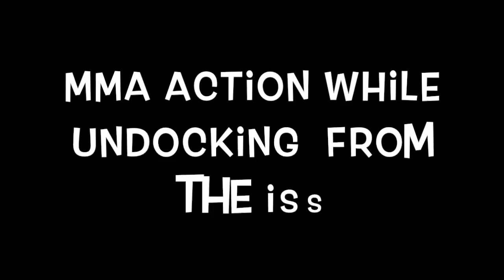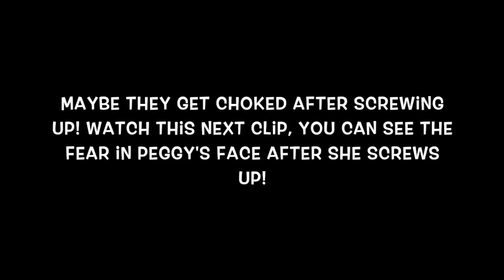NASA ISS Bizarre Reflections while undocking the Space Shuttle flatearth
NASA ISS   Bizarre Reflections while undocking the Space Shuttle flat earth.